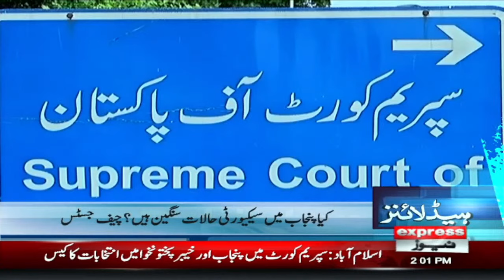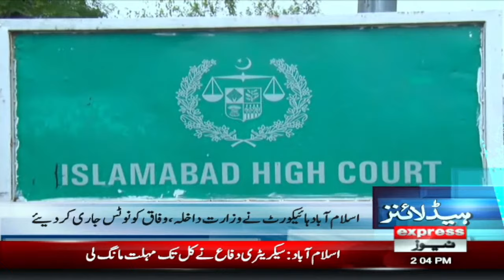Is the security situation serious in Punjab? Chief Justice | News Headlines 2 PM | Express News